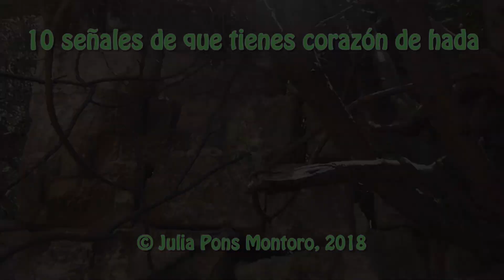10 señales de que tienes corazón de hada - Julia Pons Montoro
¿Amas a las hadas? ¿Te identificas con estos seres mágicos? Éstas son 10 cualidades que puedes tener en común con ellos.
Libros disponibles internacionalmente en Amazon.com en formato Kindle y papel:
❧ La saga "Memorias del Otro Lado"
1. Féyzlim en el País de las Quimeras
2. En la colina de Brys-Néil
3. Un alma para las hadas
4. El señor de las aves
❧ La novela "Los Buenos Vecinos"